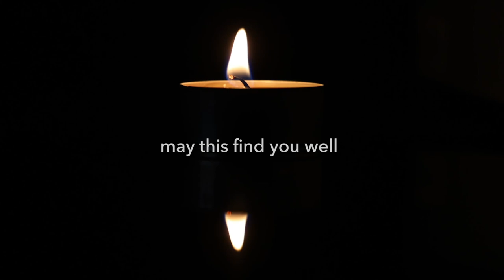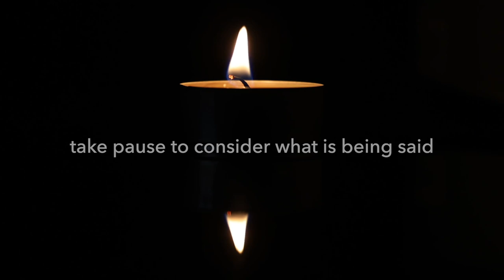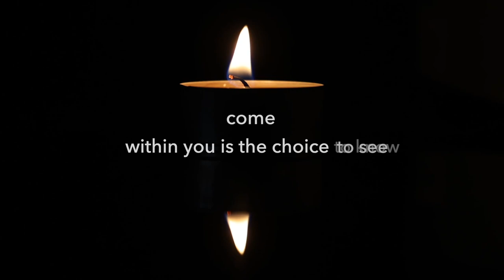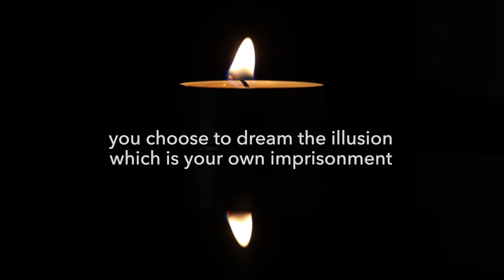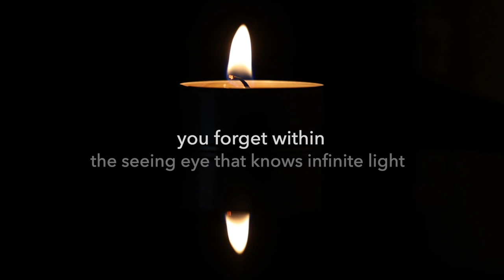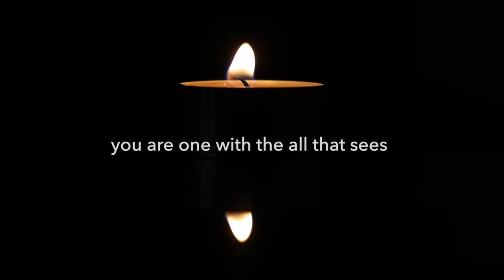Higher Density Beings of Light: Message to Humanity (as channeled in writing by Añjali) 14 Apr 2022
Thank you for being here today. The following video is a transcription of a written channeled message from higher beings of light, received on April 14, 2022.

This is but a single message, and is not meant to be all encompassing. Each person, quite literally everyone, ought to meditate/pray with the sincere intention being to seek understanding of the nature of their own existence, their relationship with the world in which they find themselves, and the deeper nature of consciousness.

Thank you for being a part of my journey of contact and conscious communication with higher density beings.

May the path before you be paved in peace.

Mindfully yours,
Añjali